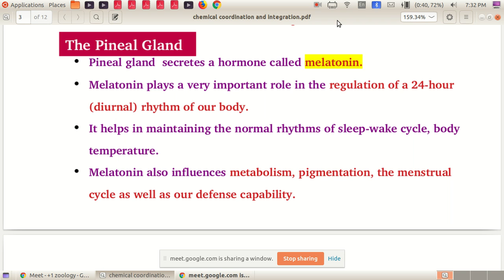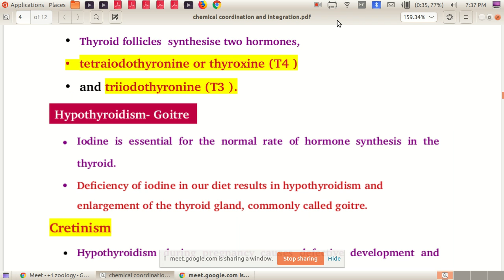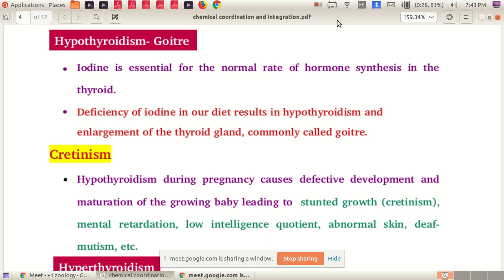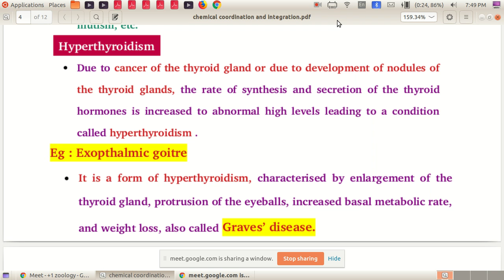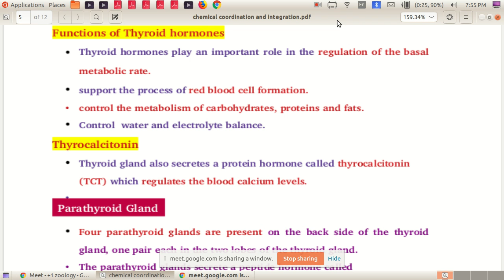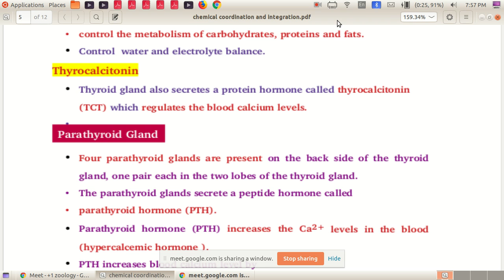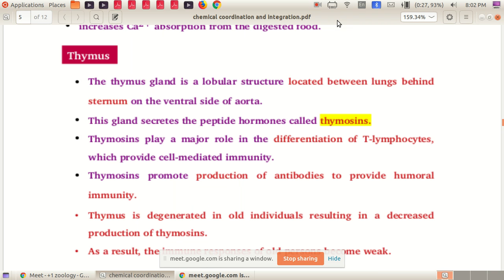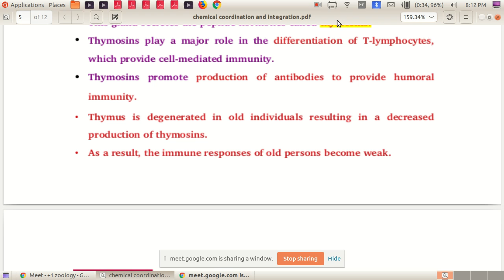XI Zoology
Chemical coordination @